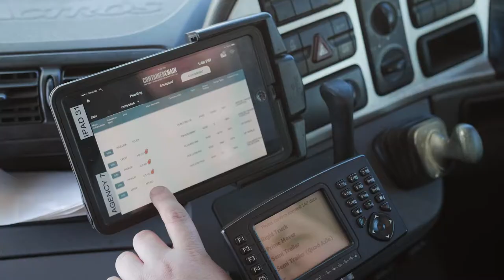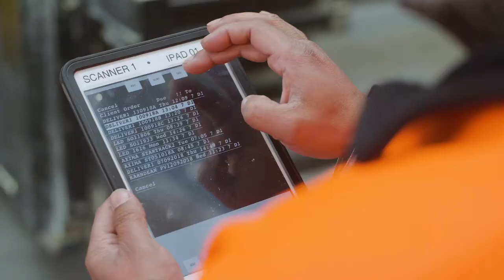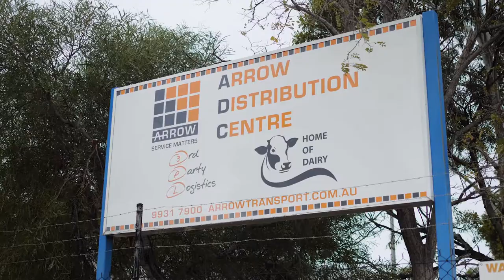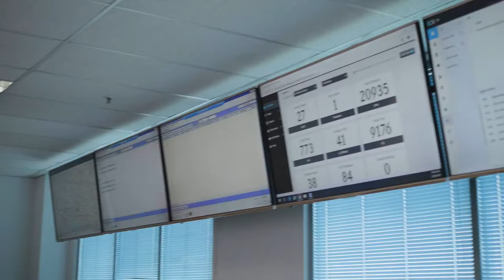Arrow Transport - CorporateVideo